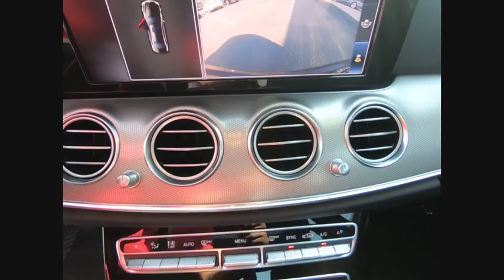2018 Mercedes-Benz E-Class E 300 4MATIC St. Charles IL R0388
2018 Mercedes-Benz E-Class E 300 4MATIC

Clean CARFAX. Odometer is 1131 miles below market average!2018 Mercedes-Benz E-Class 4D Sedan Black E 300 4MATIC? I4 4MATIC? 9-Speed AutomaticShopping at Mercedes-Benz of St Charles is car buying the way it should be: fun, informative and fairHere are our promises:* Transparent Pricing and Sales Process!* Pressure Free, Efficient, Friendly, and Helpful Sales Staff!* One Massive Inventory For One Stop Shopping!* No Hassle Sell or Trade Any Car* Pressure Free Road Test* Certified Factory Backed Service with Shuttle Service and Free Loaner Cars!Mercedes Benz of St Charles - The Best or Nothing! - Come See For Yourself Today!